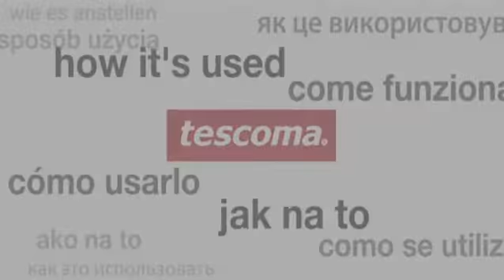Teskoma 420940 vitroceramic scraper